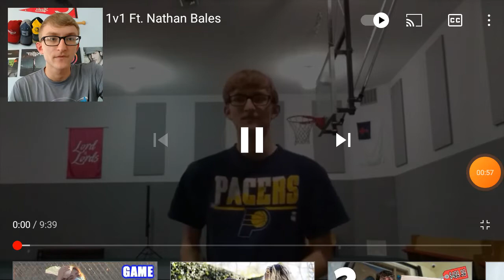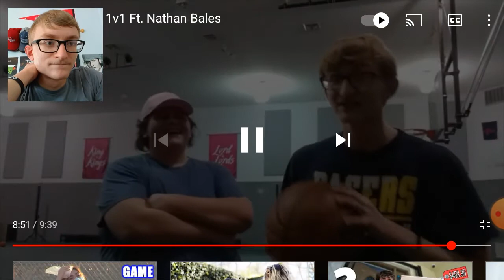Reacting to my Basketball 1v1 against Nathan Bales!!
In this video, I react to my basketball 1v1 video that I did with Nathan Bales! I hope you all enjoy this video! Also, turn on your notifications so you get notified when I upload! Stay safe and healthy!